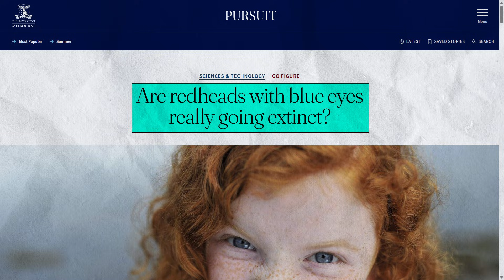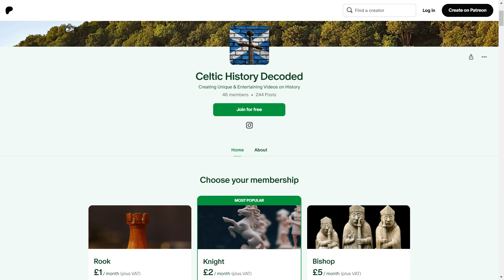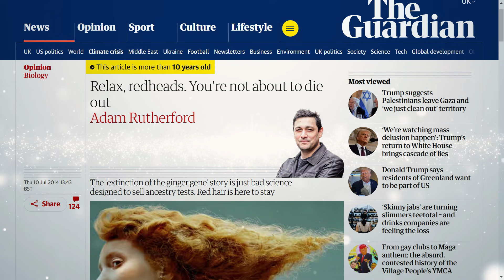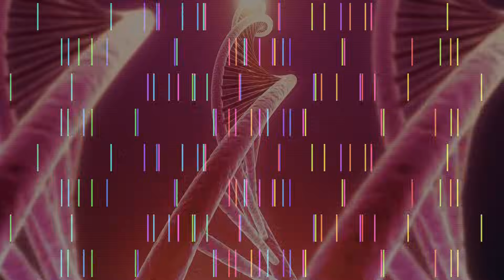Are People with Red Hair and Blue Eyes Really Going Extinct?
Are People with Red Hair and Blue Eyes Going Extinct?

Chapters:
0:00 Intro
0:28 Rarity of Red Hair and Blue Eyes Explained
1:56 Are People with Red Hair and Blue Eyes Going Extinct?
3:27 Vote for Video Topics and Merch
3:48 Climate and Red Hair Extinction?
5:16 Is Red Hair and Blue Eyes Actually Going to Become More Common?

Are people with red hair and blue eyes going extinct? Now when I was researching one of my previous videos on how red hair and blue eyes spread to Europe, I kept coming across articles asking this question about whether people with these traits are facing an extinction event? So in this video I am going to look at what this is all about, the main arguments involved and whether there is any truth to it? And if there is any truth to it, then I’m probably screwed 😊

Now let’s first look at where this concern comes from? One main reason people are asking this question is because of how rare it is to have both of these traits. As I note in a previous video, having red hair and blue eyes is generally considered the rarest eye and hair color combination on earth, with it estimated that the percentage of people across the globe with both these traits is only 0.17%. As an interesting aside, other very rare hair and eye color combinations are red hair and green eyes, at less than 1% of the global population, and blond hair and green eyes, at less than 2% of the global population. Yet red hair and blue eyes is the rarest.

The reason why this combination is so rare is because it is caused by at least two separate genetic mutations, both of which are considered recessive traits, meaning that you need to inherit the same recessive allele for both traits from both parents for this combination to appear. Red heads have a variant of the melanocortin-1 receptor gene (MC1R) located on chromosome 16, which is involved in melanin production and is the primary driver of red hair. Blue eyes on the other hand are linked to a mutation in the HERC2 gene, which influences the expression of the adjacent OCA2 gene, a gene that is again involved in melanin production. So in order to have red hair and blue eyes, you need to have both these genetic mutations. Now I should note that other genes also probably play a role in these traits being expressed, but these two separate mutations are still some of the main drivers of red hair and blue eyes developing.

But are people with red hair and blue eyes going extinct? Well one common argument is that because the combination of these traits is extremely rare, this combination could be lost through a dilution effect i.e. that the few individuals that carry these traits don’t reproduce, and so it is lost to future generations. Yet the reality is that many more people carry the genes for these traits even though they are not necessarily expressed in that individual or in their children. For example, it is estimated that around 40% of the Scottish population carry the red hair gene variant, but only between 6-13% of people in Scotland actually have red hair expressed as a trait.

Sources:

Are redheads with blue eyes really going extinct? | Pursuit by the University of Melbourne

Opinion | Red hair: a blessing or a curse? - The Washington Post

Red hair - Wikipedia

Are You Carrying the Redhead Gene | Ginger Gene DNA | Live Science

The genetic causes, ethnic origins and history of red hair - Eupedia

Red hair - Wikipedia

Valverde, P., Healy, E., Jackson, I. et al. Variants of the melanocyte–stimulating hormone receptor gene are associated with red hair and fair skin in humans. Nat Genet 11, 328–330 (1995).

The people with the reddest hair in the world - BBC News

Oxford Blueprint: 31.05.01: Red hair genes 100,000 years old (archive.org)

Redheads are here to stay, despite what you may have heard | Beauty | The Guardian

What Causes Red Hair? - 23andMe United Kingdom

Morgan, M.D., Pairo-Castineira, E., Rawlik, K. et al. Genome-wide study of hair colour in UK Biobank explains most of the SNP heritability. Nat Commun 9, 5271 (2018).

Are redheads going extinct? | HowStuffWorks

Relax, redheads. You're not about to die out | Biology | The Guardian

Redheads aren’t going extinct. Here’s why.

Gingers face extinction due to climate change, scientists warn | The Independent | The Independent

The genes linked to red hair | The University of Edinburgh

Blue eyes rarity – redheads – red hair – ginger hair – mc1r gene – blue eyes – red hair facts - red hair extinct - redheads extinction